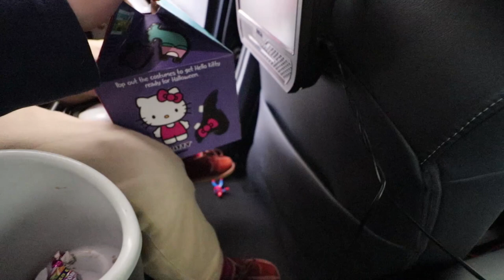Sunday Recap | Fall Festival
I hope you enjoyed it. If you are ever on the Northside of Houston, please come to Conroe United Pentecostal Church.  I would love to see you!